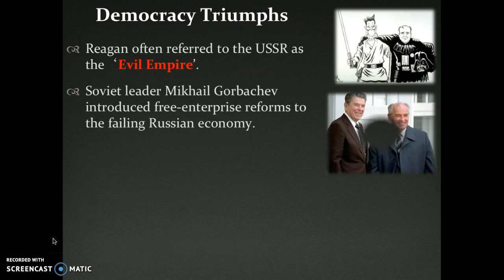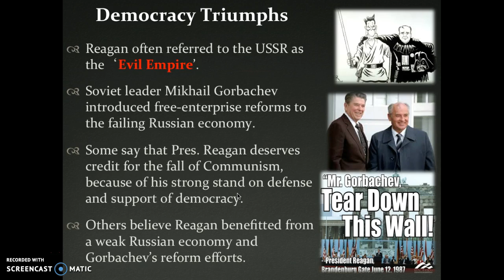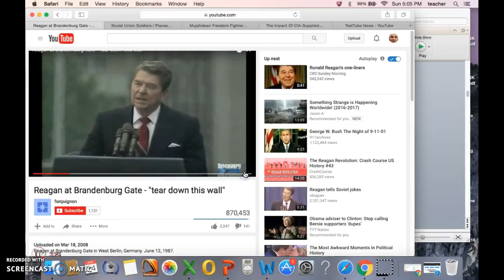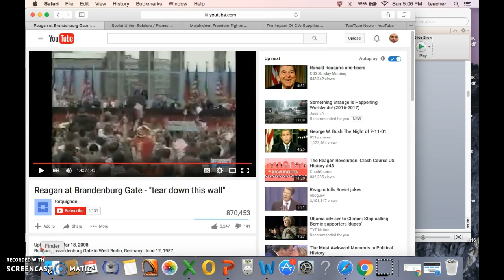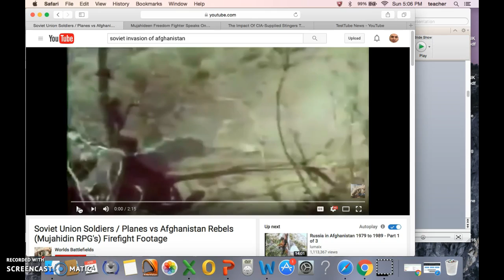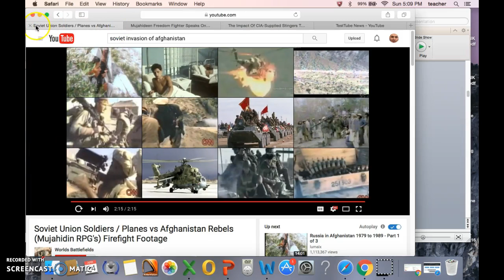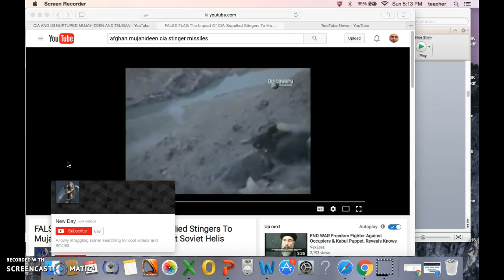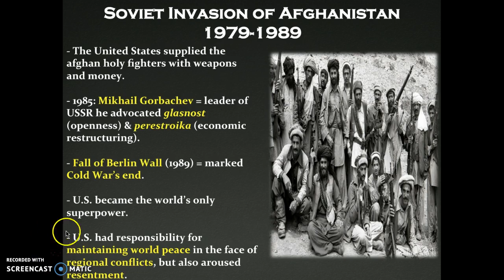Reagan Pres. Cold War End - Soviet Invasion of Afghanistan